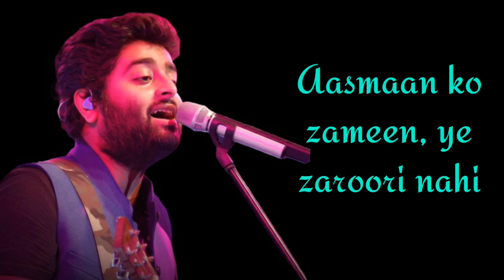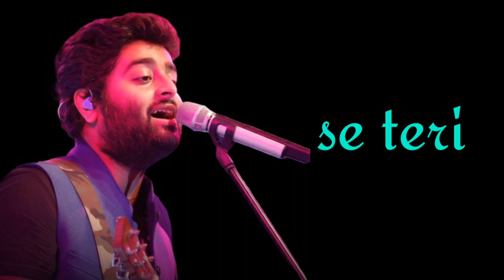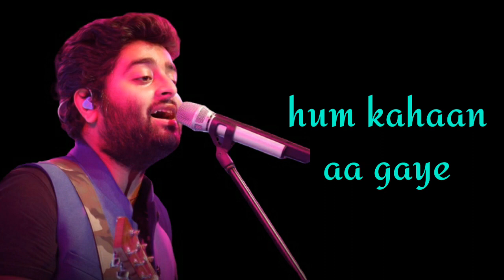(LYRICS) Hamari Adhuri Kahani l Arijit Singh l Title Track l Full Song l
Hello Friends,

Arijit Singh indian most popular and talented playback singer in bollywood. He is the  Music Producer and Live Performer. arijit singh successful singers in the history of bollywood. his start career with participated in the contemporary reality show Fame Gurukul (2005).

Hamari Adhuri Kahani‬ (Title Song) Lyrics starring Emraan Hashmi & Vidya Balan. A melodius song sung by Arijit Singh, composed by Jeet Gannguli. Lyrics are written by Rashmi Virag.

Song Information
Song: Hamari Adhuri Kahani
Singer: Arijit Singh
Lyrics: Rashmi Singh
Video edited:Krishna Agrawal

Song Lyrics
Paas aaye
Dooriyaan phir bhi kam naa hui
Ek adhuri si hamari kahani rahi
Aasmaan ko zameen, ye zaroori nahi
Jaa mile... jaa mile...
Ishq saccha wahi
Jisko milti nahi manzilein... manzilein...

Rang thhe, noor tha
Jab kareeb tu tha
Ek jannat sa tha, yeh jahaan
Waqt ki ret pe kuch mere naam sa
Likh ke chhod gaya tu kahaan

Khushbuon se teri yunhi takra gaye
Chalte chalte dekho na hum kahaan aa gaye

Jannatein agar yahin
Tu dikhe kyon nahin
Chaand suraj sabhi hai yahaan
Intezar tera sadiyon se kar raha
Pyaasi baithi hai kab se yahaan

Humari adhoori kahaani
Humari adhoori kahaani

Humari adhoori kahaani
Humari adhoori kahaani

Pyaas ka ye safar khatam ho jayega
Kuch adhura sa jo tha poora ho jayega

Jhuk gaya aasmaan
Mill gaye do jahaan
Har taraf hai milan ka samaa
Doliya hain saji, khushbuein har kahin
Padhne aaya Khuda khud yahaan...

EDITING BY KRISHNA AGRAWAL

Bhi Kar hi do.